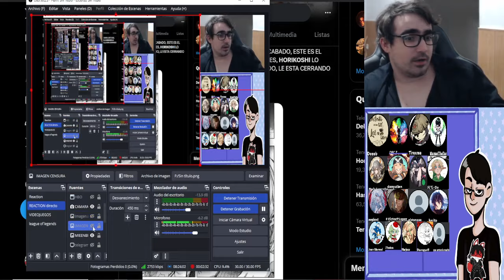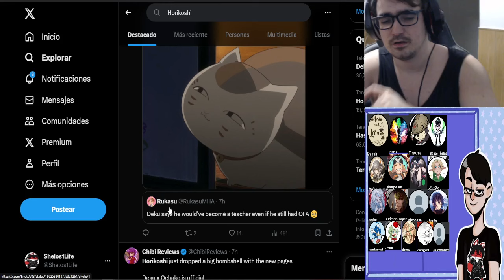DEKU X OCHAKO ES OFICIAL- Horikoshi CALLA A LOS HATERS Y EL FANDOM ES FELIZ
LISTA DE PRECIO DE MIS COMISIONES:
10 - 20 MINUTOS = 2€
20 - 30 MINUTOS = 4€ (comision base de lectura - MANGAS/MANHWAS/MAHUAS/NOVELAS)
30 - 45 MINUTOS = 6€
45 - 60 MINUTOS = 8€
60 - 90 MINUTOS = 12€
90 - 120 MINUTOS = 16 €

LISTA DE PRECIO DE REACCIONES YA HECHAS:
1€ por video (LECTURAS DE MANGA/NOVELAS 30 MINUTOS)
5€ por anime de 10-13 capitulos
10€ por anime de 21- 26 capitulos
2€ por pelicula